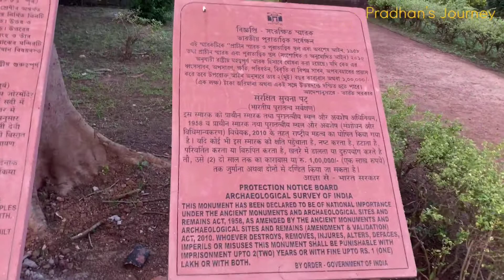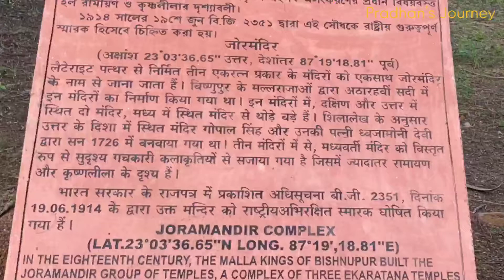Jora Mandir Bishnupur🧿ज़ोर मंदिर,बिश्नुपुर🧿Day 1🧿Bishnupur vlog🧿Bankura west bengal/Like n subscribe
पश्चिम बंगाल के शांत और खूबसूरत शहर बिश्नुपुर को टेराकोटा मंदिरों के लिए जाना जाता है। ये जगह पर्यटकों के बीच सांस्‍कृतिक संगीत, वास्‍तुकला और सुंदर हस्‍तशिल्‍प के लिए मशहूर है। अगर आपका क्‍लासिकल संगीत पसंद है और आप शांति की अनुभति करना चाहते हैं तो बिशनुपुर आपके लिए सबसे बेहतरीन जगह है।
यहां पर स्थित शानदार टेराकोटा मंदिरों को 17वीं से 18वीं शताब्‍दी में मल्‍ला राजाओं द्वारा बनवाया गया था। ये मल्‍ला शासक भगवान विष्‍णु के उपासक थे और इसी वजह से बिश्नुपुर को ये नाम मिला है।

टेराकोटा विष्णुपुर की पहचान है। यहां इससे बने बर्तनों के अलावा सजावट की चीजें भी मिलती हैं। मेले में तो एक सिरे से यही दुकानें नजर आती हैं। इसके अलावा पीतल के बने सामान भी यहां खूब बनते व बिकते हैं। इन चीजों के अलावा यहां बनी बालूचरी साड़ियां देश ही नहीं बल्कि पूरी दुनिया में मशहूर हैं। इन साड़ियों पर महाभारत व रामायण के दृश्यों के अलावा कई अन्य दृश्य कढ़ाई के जरिए उकेरे जाते हैं। बालूचरी साड़ियां किसी परिचय की मोहताज नहीं हैं। देश ही नहीं बल्कि विदेशों में भी इन साड़ियों ने अपनी अलग पहचान कायम की है।